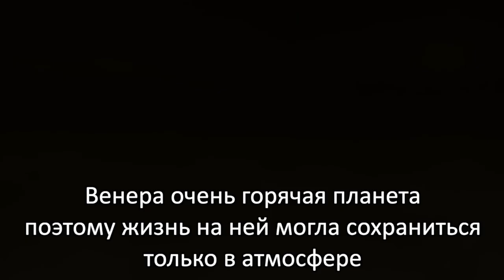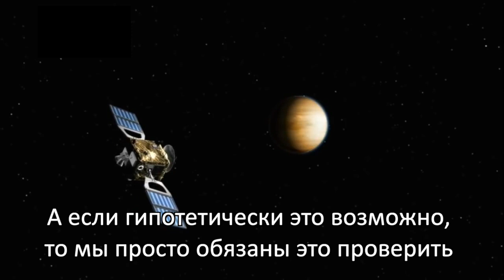На Венере могла сохраниться жизнь: новости космоса сегодня, исследование Венеры, жизнь на Венере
Новости космоса сегодня: на Венере могла сохраниться жизнь.
Группа ученых из Массачусетского технологического института выдвинули весьма странную идею о том, что насыщенные серой облака на Венере могут иметь микробные формы жизни.
Впервые подобная гипотеза выдвигалась еще 50 лет назад. Однако, ученый из МТИ планетолог Сара Сигер и ее коллеги развили ряд новых идей о том, как эти микробные формы жизни могли выжить. Это делает предположения о том, что жизнь на самой адской планете солнечной системы, могла сохранится в течение миллионов лет.